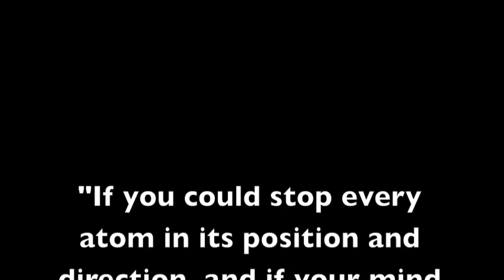Lee Smolin at arcfinity.org (1)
Can the future be predicted? In his book Time Reborn (2013), physicist Lee Smolin sets out to show that the world is an unpredictable place, and that common-sense, Newtonian habits of thought prove seriously mistaken when applied to the great unbounded problems of our age, from economics to climate change.
In the first part of our interview, Lee Smolin explains why Newtonian physics cannot be applied to the world as a whole, and why the work of Newton's great rival, Gottfried Wilhelm Leibniz, may hold the key to a new model of the universe.